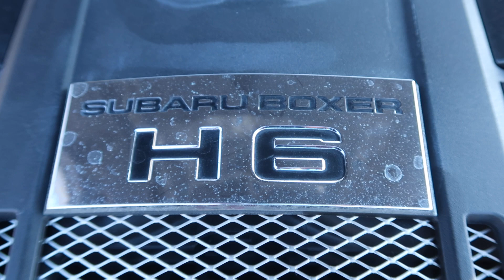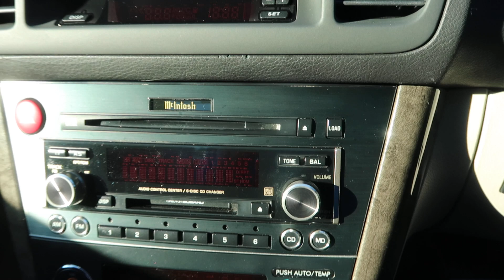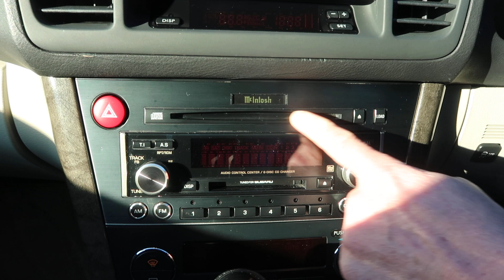レガシィＢ４ ３．０Ｒのサウンドを奏でる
残念ながらスプーンコーナー頂点で電池切れ。動画中の「相対的にピストン速度が遅くなる」は、３．６リットルエンジンはストロークが長いので、３リットルエンジンの方が相対的にピストン速度が遅くなるので、高回転までシュンッと回る」の意です。〆が電池切れで中途半端になりました。でも、そこまでで要点は語り尽くしましたから、楽しんでください。カメラの音声不調も現認究明したので今後工夫します。